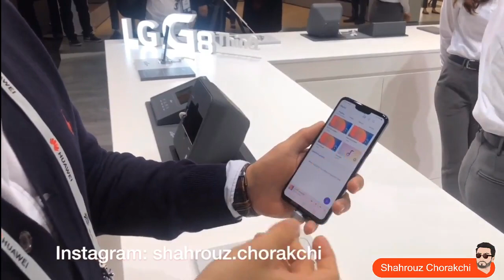LG G8 ThinQ Hands-On | نگاهی به الجی جی 8 ثینکیو؛ گوشی هری‌پاتر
الجی در نمایشگاه ام‌دبلیو‌سی 2019 از یک پرچمدار دیگر خود هم با نام جی 8 رونمایی کرد. این گوشی قدرتمند، چند قابلیت جالب و منحصر به فرد دارد که باید ببینید. دیدن این ویدئو را از دست ندهید.